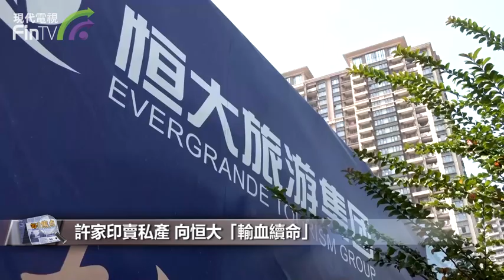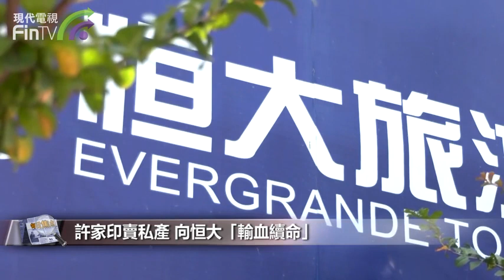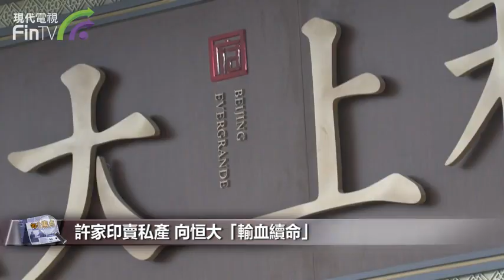【財經速遞】許家印賣私產 向恒大「輸血續命」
【財經速遞】中國恒大(03333.HK)積極放售資產套現解困外，主席許家印也不斷變賣及抵押個人資產為公司還債「續命」。據悉，許家印過去3個半月已向恒大「輸血」超過70億元(人民幣.下同)，繼早前傳出售賣兩架私人飛機後，《路透》昨日報道，許家印擬出讓包括藝術品、書法收藏及香港山頂獨立屋，套取資金償還恒大債務。

《路透》報道，在許家印的指示下，恒大一直設法出售一些藝術品及書法收藏品籌集資金，惟未知已籌借多少款項及相關用途。報道引述消息透露，許家印對書法、藝術品及錦鯉有濃厚興趣，過往在這方面花費數千萬元，惟恒大並無就此作出回應。

恒大現金流狀況自6月開始急速惡化，不單無法在市場融資，樓盤銷售及交付也幾近停頓，內地《第一財經》昨日引述知情人士稱，許家印正以變賣個人資產或抵押股權等方式籌集資金，7月至今累計向恒大注入逾70億元，以維持公司流動性及基本營運，包括向員工發薪、支付到期的境內外債息及理財產品，以及推動各項目復工復產。該名人士續說，「目前都是許家印個人籌錢在為恒大續命」。

市傳恒大至少擁有4架飛機並已訂購另一架飛機，上月以逾5000萬美元出售其中兩架。此外，許家印有一艘估價6000萬美元的遊艇。

市場消息又指許家印已變賣廣州及深圳的豪宅，以及抵押香港山頂布力徑10號B座及C座兩幢各約值8億港元的獨立屋。據網媒《香港01》昨日報道，許家印持有布力徑10號的E座獨立屋，市值9億至10億港元。土地註冊處及公司註冊處文件顯示，許家印把C座及E座屋抵押予財務公司歐力士，以兩間離岸公司擔保，籌借8.21億港元。B座屋已於上月19日抵押予建行亞洲，這是作為一筆到期債券展期的額外抵押品。

據《2021胡潤百富榜》統計，截至9月15日，許家印身家較去年銳減近69%，但財富仍達730億元。

恒大截至6月底的負債總額高達1.97萬億元，有息負債約5717.75億元，近月有5筆美元債趕及在寬限期屆滿之前付息，短期內仍有8筆美元債息需要支付，合計超過6.9億美元(約53.82億港元)。

另一方面，財新網引述恒大內部人士稱，許家印上周日(11月14日)於內部會議上提出，目前重要工作之一是盡快恢復正常的開發貸款業務，並聲言現在各級政府均支持恒大爭取開發貸款，內部尤其是資金系統人員，要加強與金融機構特別是銀行的溝通。